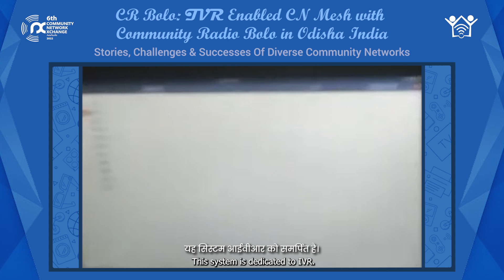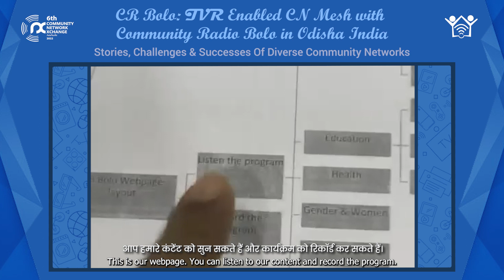Community Radio Bolo.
Community Radio (CR) Bolo: An IVR Enabled Online-Offline Wireless Mesh Network enabling localised communication platform for Radio Bulbul in Bhadrak, Odisha
CR Bolo provides both online and offline connectivity allowing community members are always connected with or without the availability of internet connectivity.